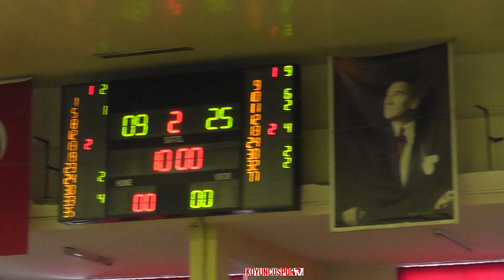Ankara Basketbol Akademi - Servergazi Basketbol (U14E Anadolu Şampiyonası - 15 Nisan 2023 - SİVAS)